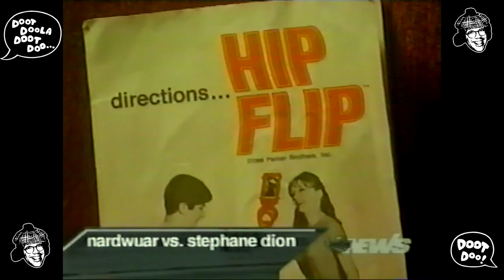Nardwuar vs. Stephane Dion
Nardwuar vs. Stephane Dion, former leader of Canada's Liberal Party. UBC Hebb Theatre, 2008 . Vancouver, BC Canada. Doot doo !

Doot doo !